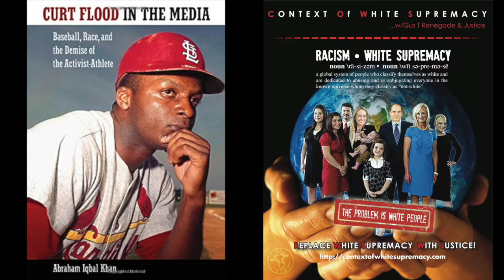The C.O.W.S. w/ Curt Flood to Richard Sherman: RACIST Ball Games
Time: 31st January 2014

Synopsis:The Context of White Supremacy welcomes Dr. Abraham Khan. Dr. Khan is an Assistant Professor at the University of South Florida. He holds a joint appointment in the Department of Communications and the Department of Africana Studies. His research interests are rhetoric, social justice and history of sports. As Seattle Seahawks' Richard Sherman galvanized mass attention on Racism and athletics, we'll get Dr. Khan's historical perspective on how Racism is manifested and discussed in the context of White people's ball games. We'll review his 2012 publication, Curt Flood In The Media: Baseball, Race, and the Demise of the Activist Athlete. Like Sherman, a significant number of Whites viewed Flood as an overpaid black athlete, potentially ruinous for the sport. From Serena Williams to Gabrielle Douglas, cotton or ball fields, White Terrorism rules.